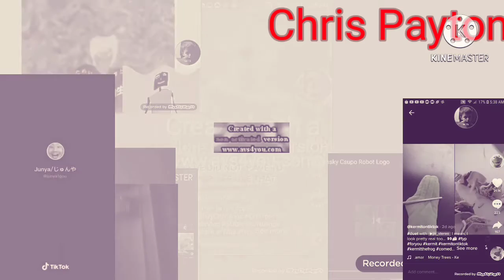Preview to DD Effects^23!